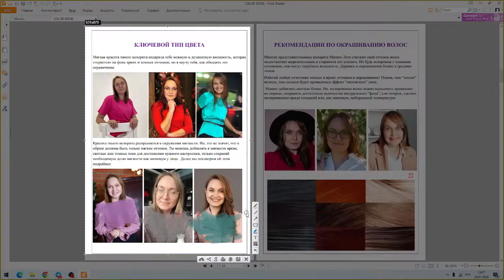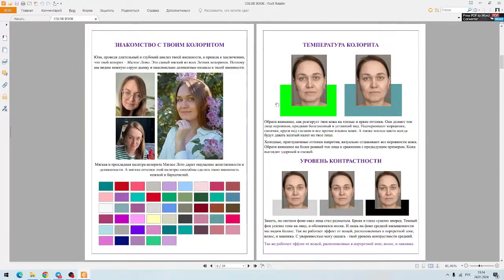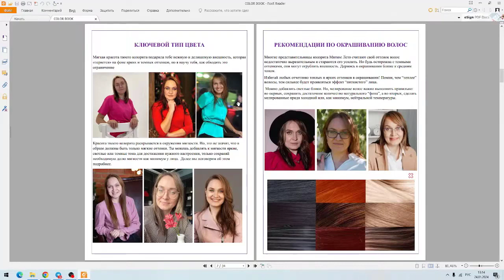Глава "Ключевые оттенки" в лукбуке колорита Мягкое Лето. Система 16 колоритов